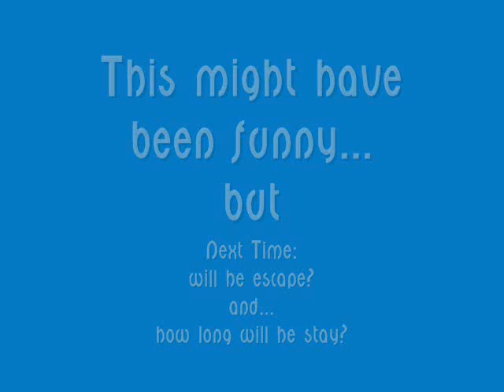Rune Scape-The Great Escape(part1)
A funny beggining but serious mid-section and a happy ending